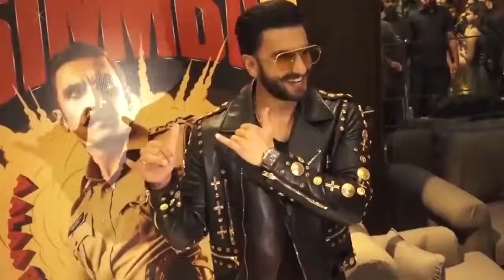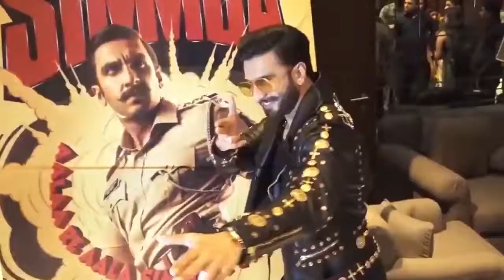Ranveer Singh Makes FUN Of Sara Ali Khan's Love For Kartik Aryan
Bollywood Giant